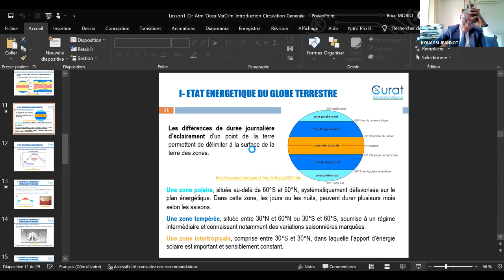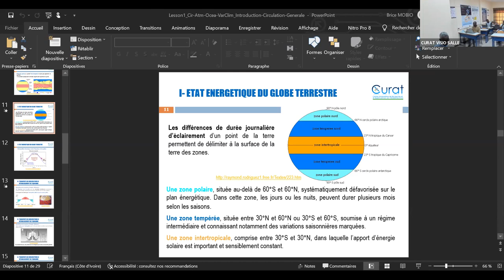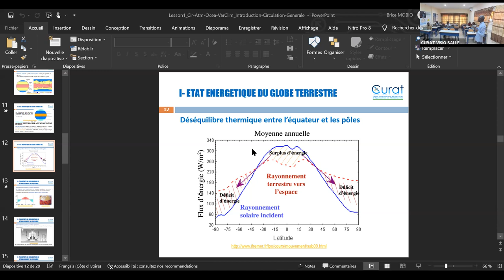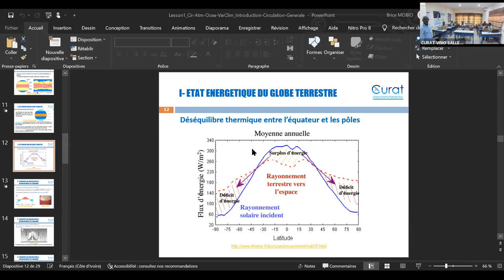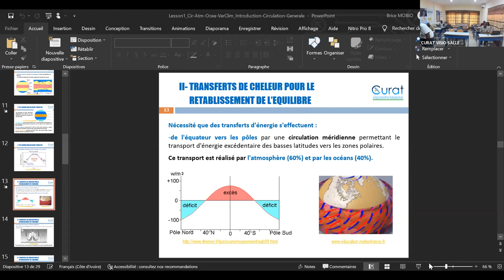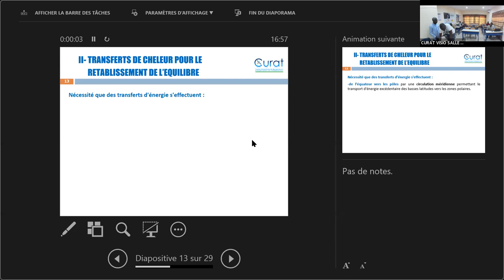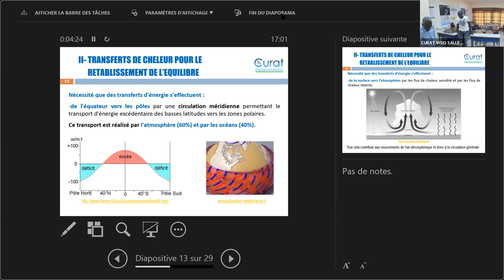Seance 1 Dr Mobio Circulation et système